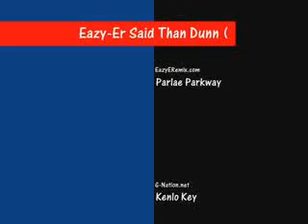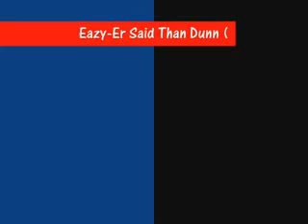Eazy E - Eazier Said than Dun Remix - DJ Jus B Gun